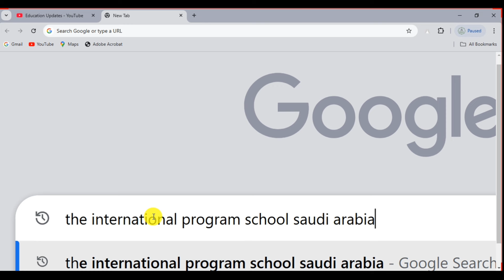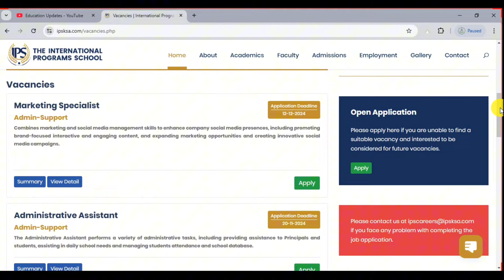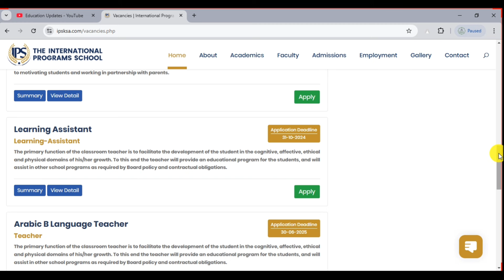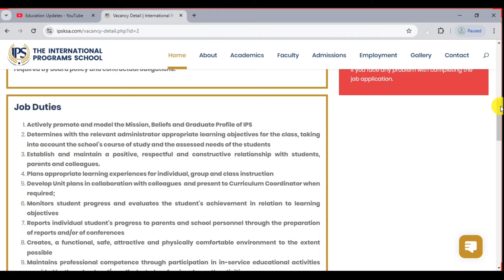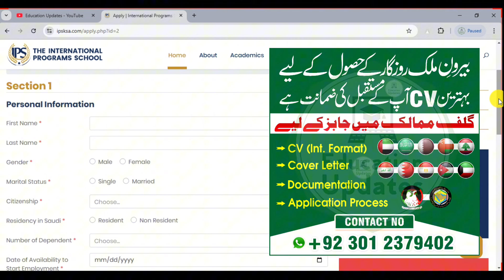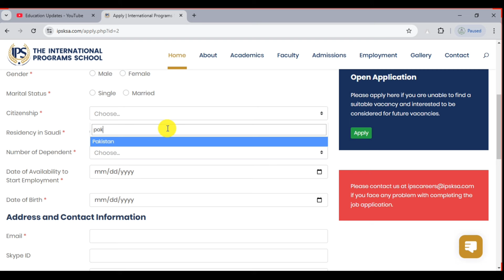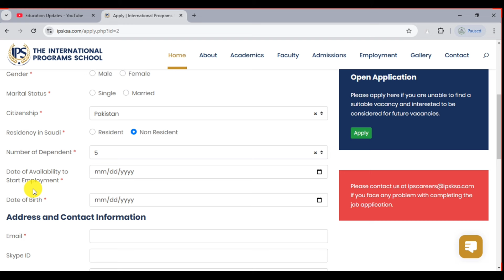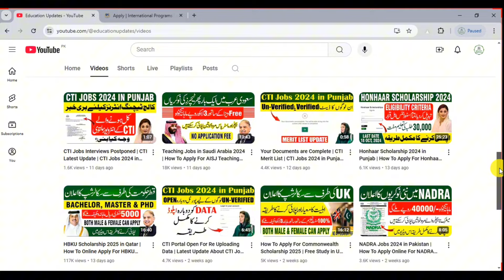Teaching Jobs in Dammam Saudi Arabia 2024-25 | Apply For IPS Teaching Jobs | By Education Updates